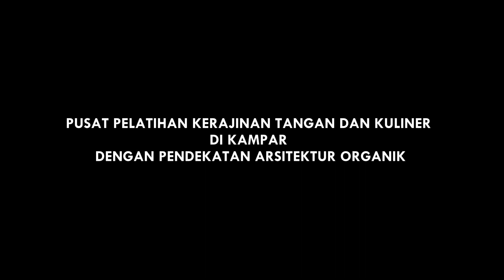ANIMASI TUGAS AKHIR ARSITEKTUR | UNIVERSITAS RIAU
PUSAT PELATIHAN KERAJINAN TANGAN DAN KULINER DI KAMPAR DENGAN PENDEKATAN ARSITEKTUR ORGANIK
Tugas Akhir Musim X | Univeritas Riau
Desain oleh : Devi Endriani
Sebagai syarat gelar Sarjana Jurusan Arsitektur tahun 2018

Aplikasi 3d : Sketchup
Animation : Lumion
Video Edit : Adobe Premiere Pro

Music Info: Where the Light is by RomanSenykMusic.